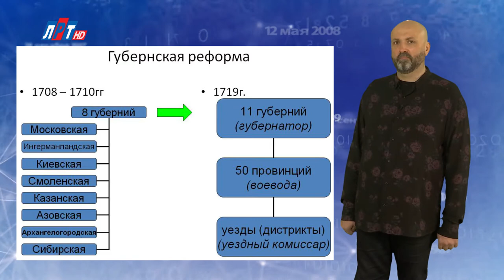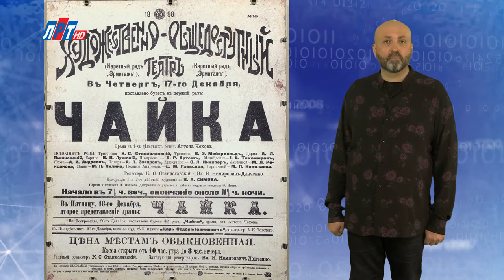"Дата" - 29 декабря